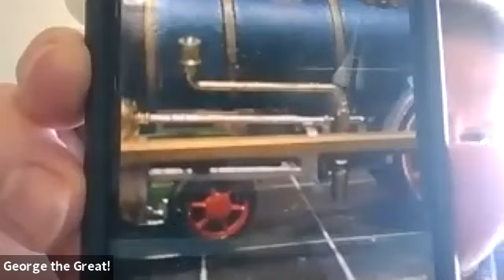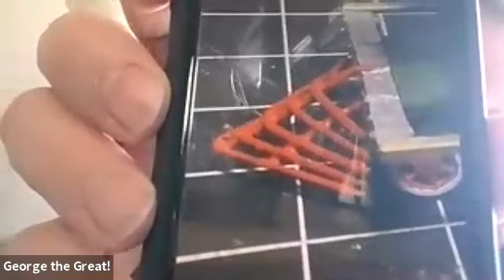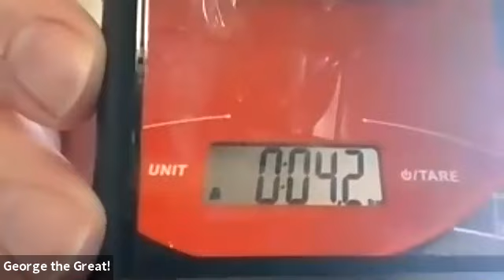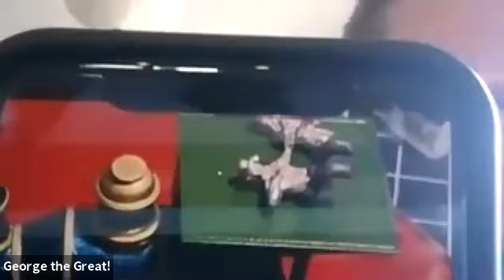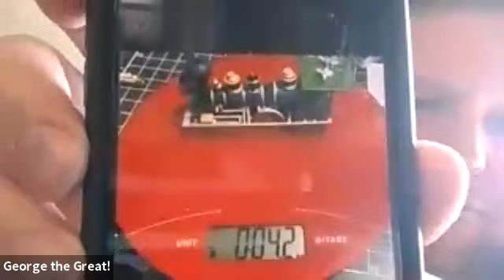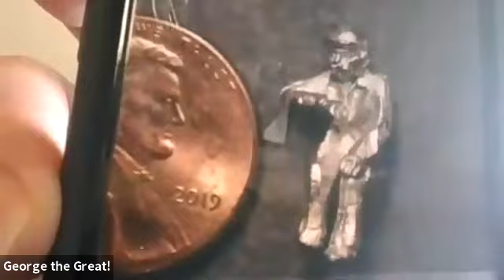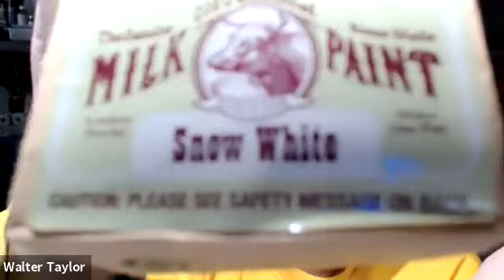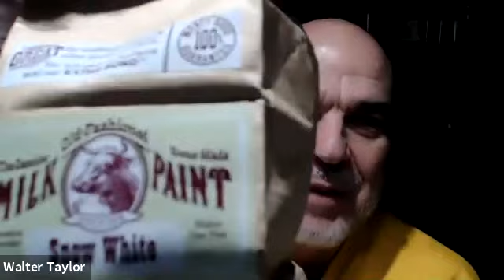ACWRR Undergrads 5.1.21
Roger Rossi guest hosts member conversation